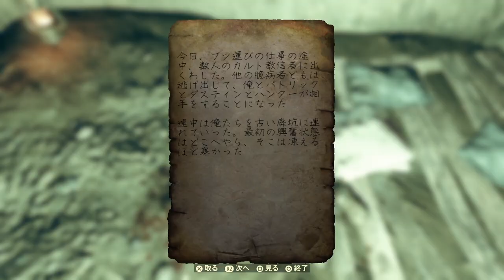#229 【Fallout 76】救出作戦としてカルト狂信者の拠点に潜入（Oldest Trick in the Book）【&G】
シーズン17「スカイライン・バレー」 で追加されたメインクエストの続き。
カルト狂信者に誘拐されたキャシディを救出に向かう。

別キャラでヒューゴに違う返答をしたら、違う結末が発生して驚いたΣ(ﾟДﾟ)
そのあとクエストタイトルを見て納得(;・∀・)

00:00 スタート
02:59 ヒューゴ
07:59 ネイキッド・クリーク
10:53 オールド・クリモラ鉱山
11:47 鉱山内
21:40 アレックス・グエラ
26:28 一掃
34:06 ヒューゴに報告
36:32 オードリー
41:21 別キャラver.
42:13 アレックス
44:54 ヒューゴに報告

『Fallout 76: Steel Reign』
「Steel Reign」では、B.O.S.のストーリーが終着点を迎えます。あなたがATLAS砦に戻ると、パラディン・ラフマーニとナイト・シンの間の緊張が最高潮に達していました。スーパーミュータントの群れが現れ、行方不明者も出ている今、正義を貫くのか、それとも任務を遂行し続けるのか？ B.O.S.の運命を決めるのはあなたです。

『Fallout 76: Steel Dawn』
「Steel Dawn」は、『Fallout 76』をお持ちであれば無料でお楽しみいただける、新たに語られるB.O.S.クエストラインの第一章です。カリフォルニアから到着したパラディン・レイラ・ラフマーニとその部隊が、新たなアパラチア支部を設立しました。他の派閥と協力、あるいは敵対しながら、部隊の活動を成功へと導きましょう。新登場のNPCたちが暮らす居住地を訪れたり、B.O.S.の武器庫から強力な武器やアーマーを手に入れることも可能です。社会を再建し、価値あるテクノロジーを安全に確保するのが部隊の任務となりますが、テクノロジーをどのように使用するかはあなた次第です。

『Fallout 76: Wastelanders』
2103年、ついにウエストバージニアに人々が戻ってきます。安住の地を求めてやってきた入植者たちと、彼らを食い物にしようとするレイダーたちは、ウエストバージニアに隠された秘密を巡って、熾烈な戦いを繰り広げます。監督官からの新たなクエストに挑み、対立しあう勢力と協力関係を築いて、山岳地帯に隠された真実を暴き出しましょう。

『Fallout 76』
『TESV: Skyrim』や『Fallout 4』で数々の受賞歴を誇るBethesda Game Studiosが新たにお送りする、『Fallout 76』。オンラインプレイでシリーズの前日譚が描かれる本作では、生き残った人々の全てが実際のプレイヤーたちとなる。生存を目指して協力するも、しないもあなた次第。終末戦争による破滅の脅威にさらされるなか、世界に名を馳せる『Fallout』の荒野を舞台に、Falloutシリーズ史上最大規模のダイナミックな体験が待ち受ける。

2102年、再生の日。爆弾が落とされてから25年、有望な国民の中から選ばれたあなたと仲間のVault居住者たちは、終末戦争後のアメリカへと足を踏み入れる。一人で、あるいは仲間と協力しながら、探索やクエスト、建設、アイテムの収集を行い、ウェイストランド最大の脅威に立ち向かえ。